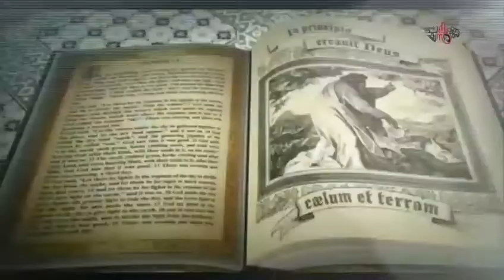Numbers 33 | Elezebath Netto | Ente Chunk Annu Christhu | Jesus | Bible